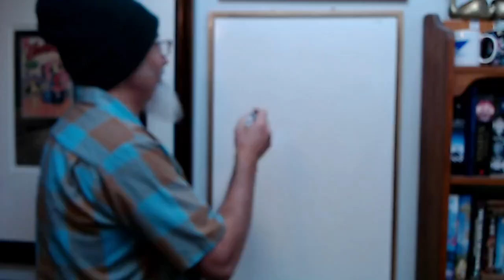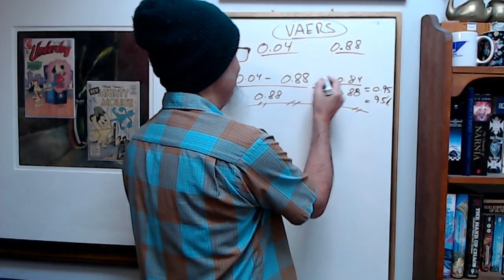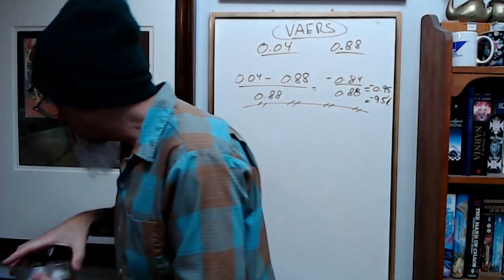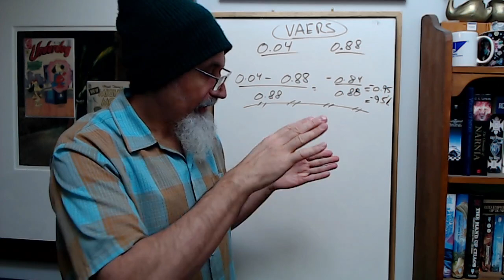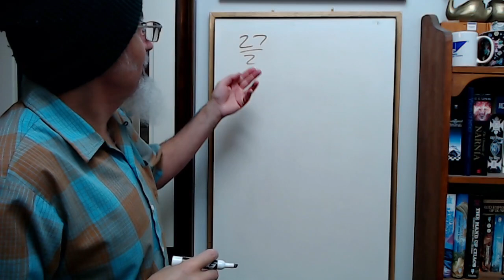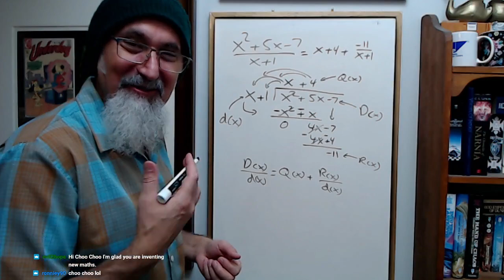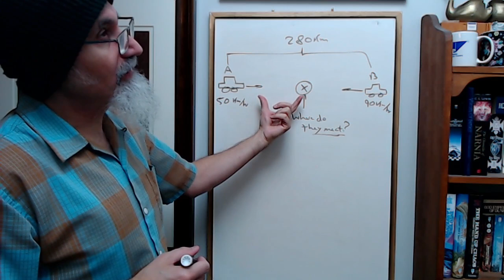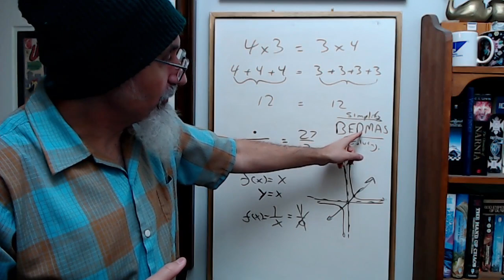Math Tutoring Session #77: Personal Finance, Long Division, Two Car Physics Problem & more [ASMR]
***SUPPORT***

TIMESTAMPS:
- Salutations, Introduction and Random Chat
- Advice on Getting SAP Certified (14:57-17:57 and further)
- More random discussion
- Torque vs Horsepower (28:56 and further)
- 95% Efficacy (31:24-33:30)
- Story Time: Hitting a Deer on the highway at 130 km/hr in an Mazda RX-7 (35:04-39:00)
- Personal Finance: Inflation Prediction, Cause and Effect, Collapse and Taxes (39:28-43:54)
- How to Avoid Hitting Deer on the Road, Highway Driving Advice, Be Aware of Road Signs (44:50-47:13)
- More random discussion, including talking about a cashless society
- Housing and Rental Property and Prices, Rising Interest Rates will Collapse the Bubbles (53:51-56:36)
- How To Fix Our Housing Problems, Get Government Out of Our Lives, Bureaucracy Kills (58:46-1:01:03)
- More random discussion
- Do Not Allow the Technocrats to Define You, Control You: Advice on Dealing with Addiction (1:07:14-1:09:00)
- More random discussion
- Personal Finance: Commercial Real Estate, Retail Property is being Decimated in Canada (1:14:11-1:15:19)
- How to Do Long Division: Integers and Polynomials (1:18:11-1:33:26)
- How to Do Synthetic Long Division for Polynomials and What It Means (1:34:07-1:39:07)
- Two Car Physics Problem, When Do They Meet? [ASMR Math Word Problem] (1:39:37-1:46:39)
- Multiplication is Commutative, Visual Explanation (1:46:39-1:49:06)
- More random math and discussion

***CRYPTO***
▶️ As well as Cryptocurrencies:
Bitcoin (BTC): 1Peam3sbV9EGAHr8mwUvrxrX8kToDz7eTE
Bitcoin Cash (BCH): 18KjJ4frBPkXcUrL2Fuesd7CFdvCY4q9wi
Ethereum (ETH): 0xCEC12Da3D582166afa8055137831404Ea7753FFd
Ethereum Classic (ETC): 0x348E8b9C0e7d71c32fB2a70DcABCB890b979441c
Litecoin (LTC): LLak2kfmtqoiQ5X4zhdFpwMvkDNPa4UhGA
Dash (DSH): XmHxibwbUW9MRu2b1oHSrL951yoMU6XPEN
ZCash (ZEC): t1S6G8gqmt6rWjh3XAyAkRLZSm9Fro93kAd
Doge (DOGE): D83vU3XP1SLogT5eC7tNNNVzw4fiRMFhog
Bitclout: BC1YLinv7tYLFyNQDeB2uWiqXVTUtWQGYHreXxELq5F75oxrDgk8HYb

Peace.

chycho

Peace,

chycho